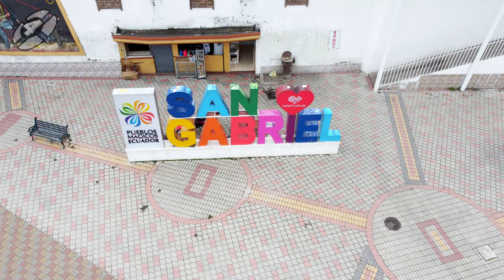San Gabriel, Ecuador 🇪🇨 | Drone in 4K